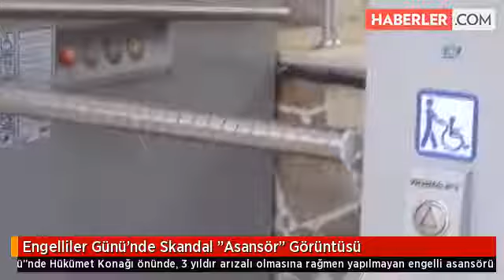Ali Bayar İHA